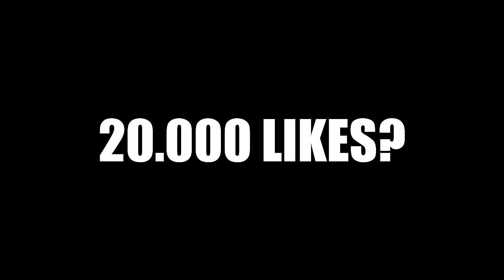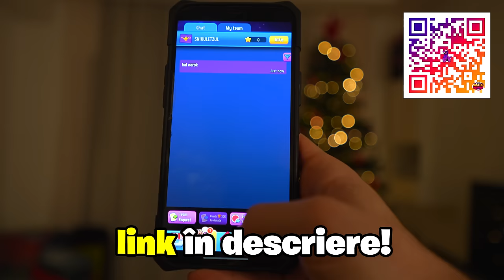Dau Note La Pozele Iubitei Mele De Pe Instagram!